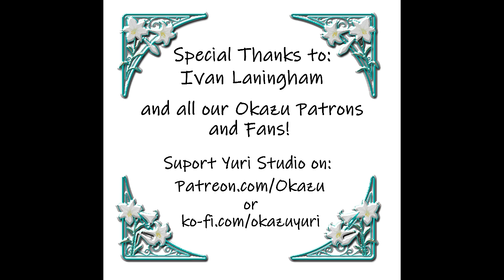Yuri Studio S03 E03 Sports in Yuri Anime & Manga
Yuri researcher takes a look at Sports in Yuri. What's the sport with the greatest claim on being the perfect sport for Yuri? The answer may surprise you!

By Your Side: The First 100 Years of Yuri Anime and Manga is available now

Credits:
Editing by: Ashley P.
Design by: Pattie
Design Elements by: Sachi

Series mentioned in this video:

Sakura Namiki by Takahashi Macoto
Japanese Only, available as part of a two-book set

Pochi Climb (ぽちゃクライム) by Mintarou
Volume 1
Volume 2：

Ace wo Nerae! (エースをねらえ!) by Yamamoto Sumika

Tamayomi is still streaming on Funimation as of writing, it will be shifting to Crunchyroll eventually

Kase-san series by Takahashi Hiromi, (anime and manga in JP and EN)

Amazoness no Matsuei, by Monden Akiko.

FRIDAY IS THE DAY, by Hayashiya Shizuru, is available as part of Yuritora Jump, Volume 2.

Today's t-shirt is a Bodacious Space Pirates shirt I picked up in Animate in Tokyo years ago.

Sorry about the sound. Really not sure what it was this time. It's so annoying.